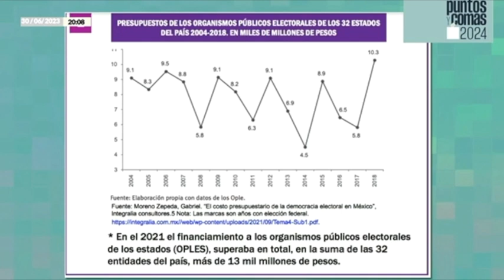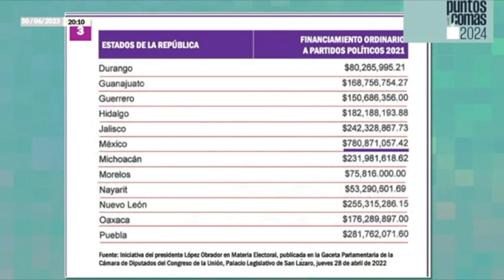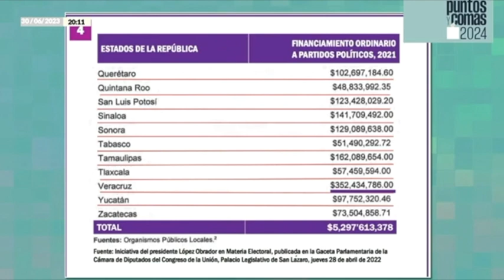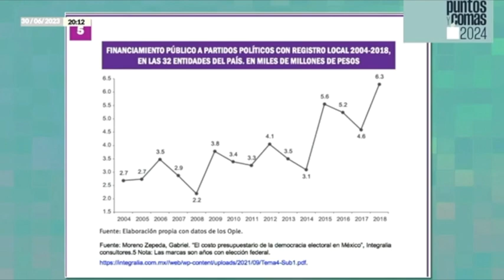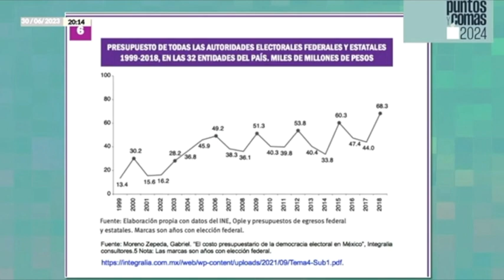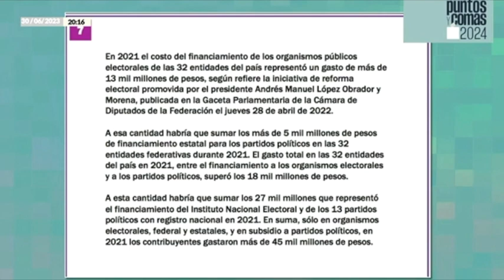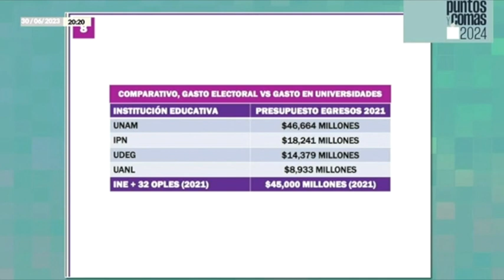PuntosYComas | En 2021 contribuyentes gastaron más de 45 mmdp en INE y partidos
Pedro Mellado nos informa que en 2021 el costo del financiamiento de los organismos públicos electorales de las 32 entidades del país representó un gasto de más de 13 mil millones de pesos, según refiere la iniciativa de reforma electoral promovida por el presidente Andrés Manuel López Obrador y Morena…